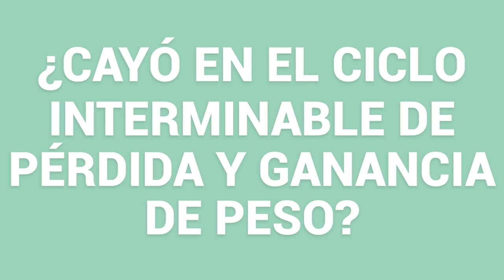4 Años Después de Bajar De Peso Con Ayuno Intermitente…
¿Cómo Transformé Mi Vida y Recuperé Mi Bienestar? ¡No Creerás Lo Que Hice!

En este video revelador, Andrea Vargas comparte su impresionante historia de transformación y bienestar. Descubre los secretos de su éxito, desde la adopción de un plan de alimentación personalizado hasta la implementación gradual del ayuno intermitente